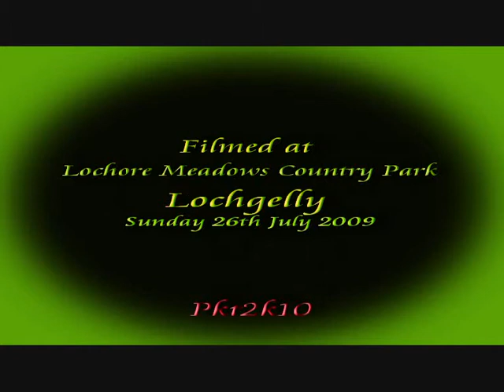Bark In The Park 2009 Dancing Dogs The Greek Trio .wmv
The Top Lodge Trio is a group of three of the top handlers in Europe. Kath, Karen & Lesley have all won Crufts. Kath is the World Champion in Heelwork to Music, Karen is the Open European Champion in Heelwork To Music and Lesley, Karen and Kath were selected to be HTM Team GB in the Open European Championships where they won the Team Event - making them all Open European Team Champions.

They have travelled the country from Cornwall to the Orkneys with their dogs performing at many galas, fairs, local fetes.   They are also highly respected International Judges and trainers and have successfully competed and travelled with their dogs in Europe. They have also trained and/or judged in Denmark, Belgium, Holland, Spain, The Czech Republic, Switzerland, France, Sweden, Finland, Russia, Israel, Japan, Australia and USA.

The Top Lodge Team is available for seminars and displays of Heelwork To Music and Canine Freestyle...

Canine Freestyle, sometimes known as Heelwork To Music, is a sport for those who love dogs and music. The dog and handler team choreograph their performances to a variety of music, illustrating their training and joyful relationship. Watch for the dog moving to the beat of the music, you will see graceful and intricate manoeuvres performed with precision and artistry. Every movement is accomplished through the subtle use of verbal cues and body language.

Freestyle is also an excellent discipline to illustrate the conformation and movement of the dog. The reach, drive and beauty of an athletic, trained dog moving to music can take one's breath away.

Second Chance Kennels is a registered charity in Scotland which seeks to re-home homeless hounds. Come and visit us in Thornton, just outside Kirkcaldy, Fife.

Lochore Meadows Country Park
By Lochgelly

The Country Park is an attractive area, comprising reclaimed coal mining waste-land, gently rolling grassland and woodland. It covers an area of 1,200 acres, 260 of which form Loch Ore. Loch Ore is a stunning 260-acre loch located entirely within the Country Park. The Loch is regularly stocked with Brown and Rainbow Trout. Boats supplied with engines are available for hire including a wheely boat for wheelchair users. Anglers can take 5 fish per ticket.

Superb nine hole course (par 72 for 18 holes) bounded by maturing trees. Set entirely within the Country Park views down the fairways offer atmospheric glimpses of the Mary Pit Head and Benarty Hill. Nature reserve with bird watching hide.